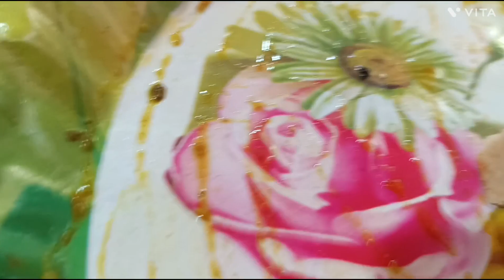Amar ak kakur barite 3jone mile gelam poush kali pujor prosad khete🙏❤